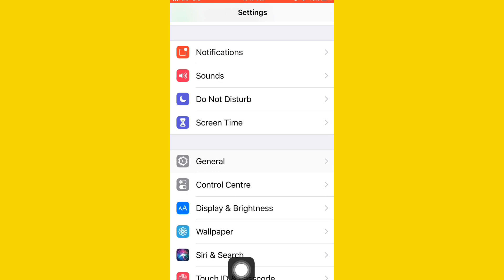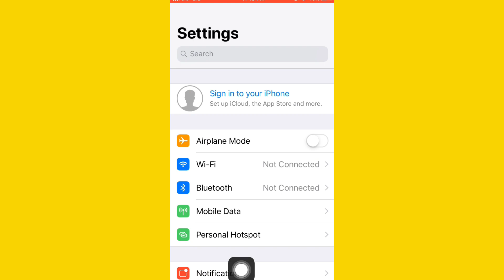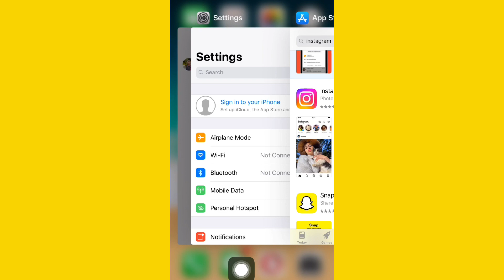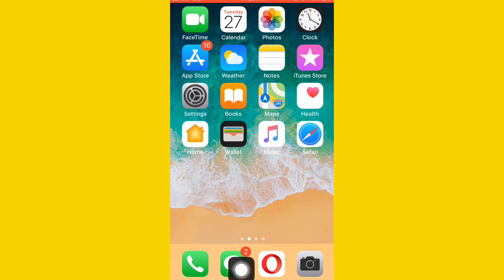feedback required instagram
Hello gays kese ho gays iss video me hamne aapko bataya hai ki feedback required instagram iphone   I hope ye video aapko pasand aayi hogi agar aapko yah video pasand aayi to aap video ko like jarur Kare or agar aap hamare iss channel pe pehli baar aaye hue he to aap iss channel ko subscribe jarur kare or Bell icon ko bhi press kare jisse agar me koi new video upload karuga to uski notification aapko sabse pahle milegi